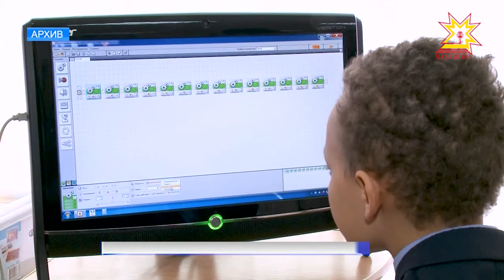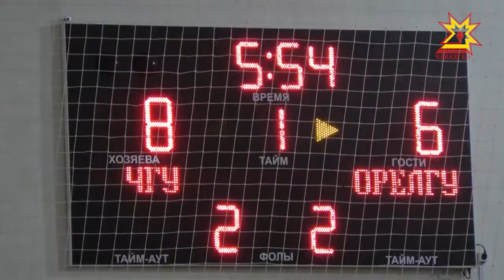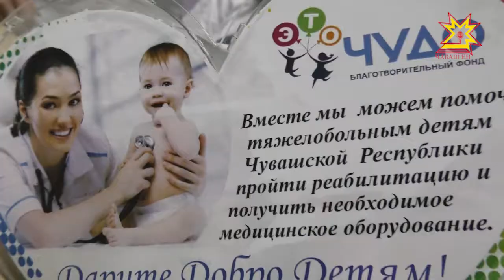Республика 20.11.2017 на русском языке. Вечерний выпуск